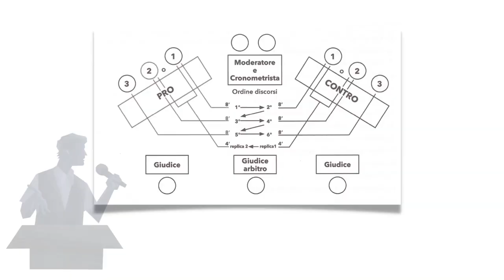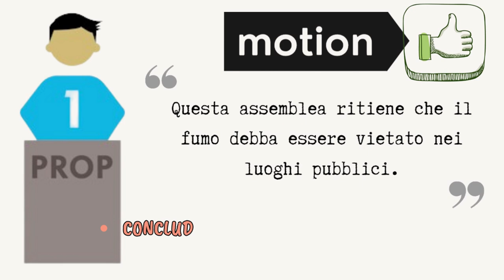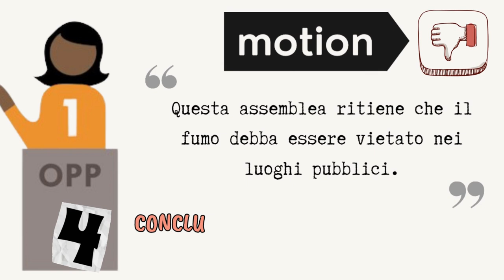World School debate. La struttura (prima parte)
Fonti: Ch. Sanchez, Il debate nelle scuole, Pearson 2019; M. Giangrande, Debate. Le regole del debate, guida ai protocolli per coach e debater, Pearson 2020